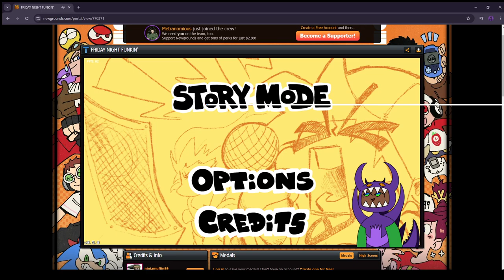The FNF Playable Pico Update is AWESOME | Friday Night Funkin' Playable Pico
ACTUAL PEAK. O UPDATE!